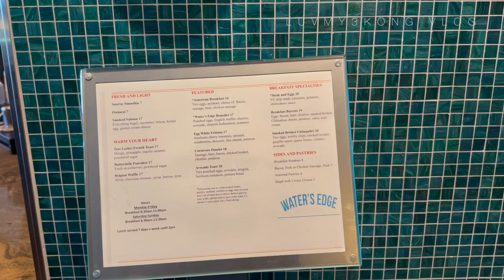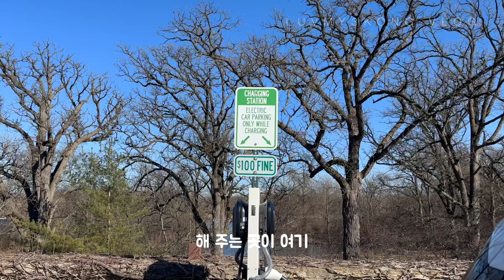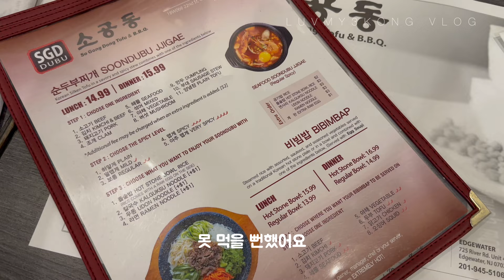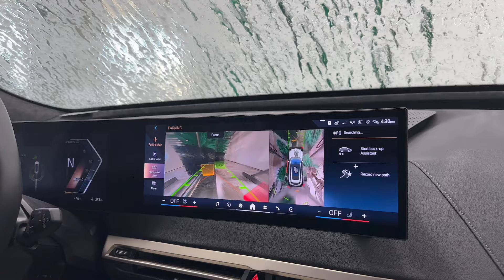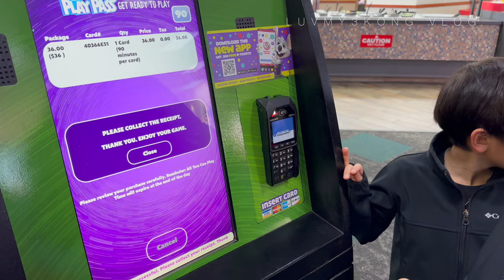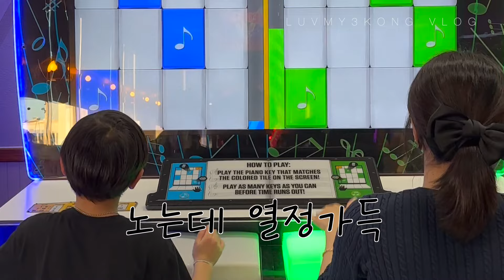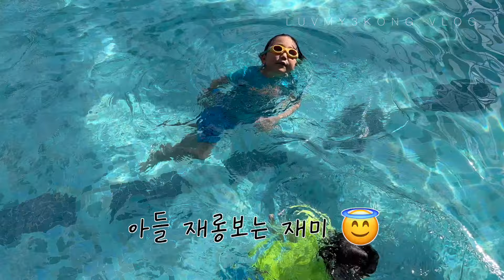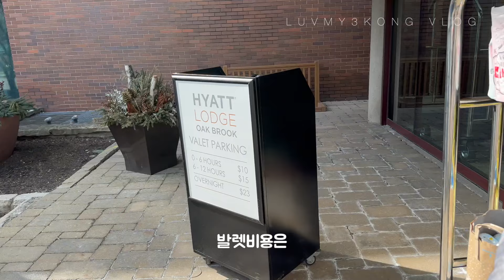🇺🇸시카고 여행2 호캉스하러 여행갑니다 | 여행이 좋은 이유는 남이 해준 밥? | 시카고 서버브 호텔 | Hyatt Lodge Oak Brook Chicago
안녕하세요
시카고 호캉스 두번째 이야기
수영장 뽕뽑는 세콩이덕에 아깝지가 않어 ㅋㅋㅋ